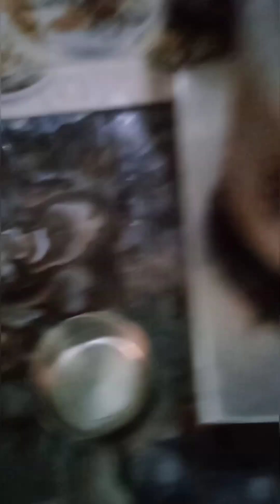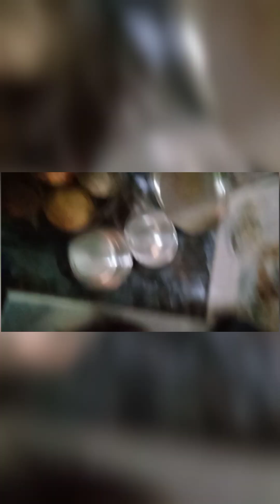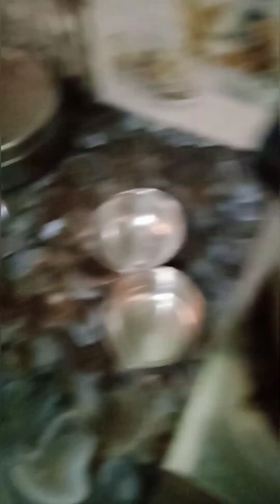स्वादिष्ट मटर पुलाव बनाया|How to make Pulao|How to make Matar Pulao|Matar pulao recipe🥰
Your Queries-
Amputee
Vikas Amputee
How to make pulao
How to make matar pulao
How to make vegetable pulao
Pulao banane ka tarika
Pulao recipe
Matar pulao recipe
Matar pulao banane ka tarika
Matar pulao banane ki vidhi
Matar pulao kaise banaye
Pulao banane ki vidhi
Leg Amputee
Below knee amputee
Below knee leg amputee
Viklang
Handicapped
Disabled
vlogs
vlog
vlogs video
vlog video
Amputee vlog
Vlog amputee
Amputee leg
daily vlogs
food vlog
daily vloggers channels
daily vlogs kaise banaye
Tasty pulao
Pulao kaise banaye
Tasty pulao kaise banaye
Pulao banane ki recipe
vegetable pulao
vegetable pulao recipe
vegetable pulao banane ka tarika
pulao kaise banta hai
veg pulao
veg pulao recipe
how to make veg pulao
veg pulao banane ki vidhi
veg pulao banane ka tarika
Handicapped vlogger